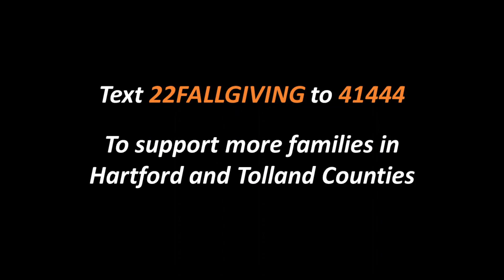HFHNCC_Home for the Holidays - Victoria Corliss Home Dedication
Habitat Homeowner, Victoria Corliss, shares her gratitude during the dedication of her home in Bristol, CT.